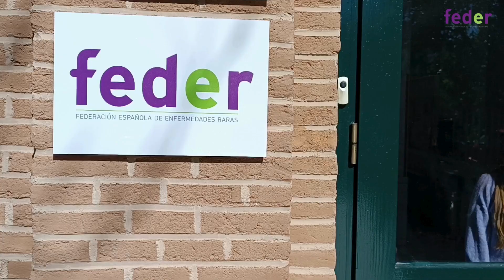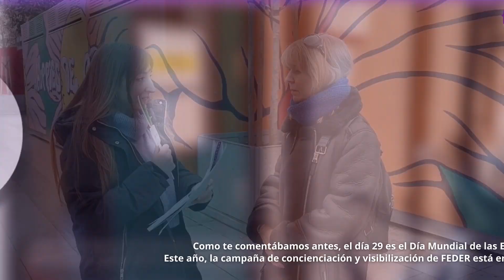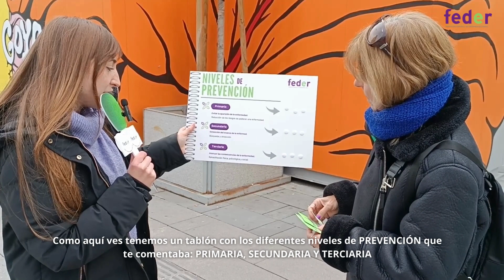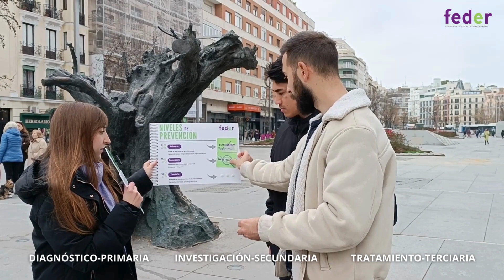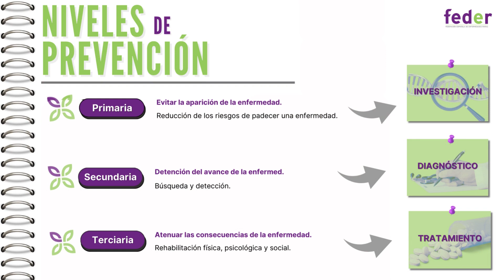FEDER sale a la calle por el Día Mundial de las Enfermedades Raras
En el marco del Día Mundial FEDER sale a la calle para comprobar cuánto sabe la sociedad sobre enfermedades raras.

Para ello, hemos realizado un breve test y un divertido juego con tarjetas con datos sobre enfermedades raras y sobre campaña del Día Mundial.